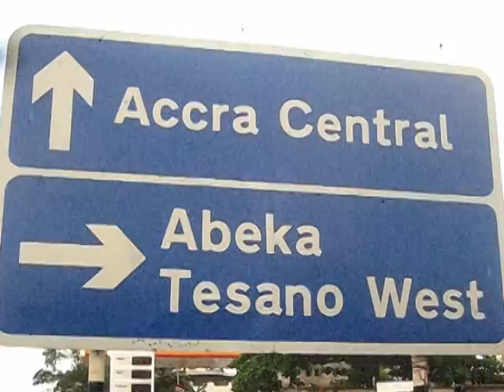M3NKASA- LOXZY.mpg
M3NKASA - LOXZY. A VIDEO DIRECTED BY TOSKI